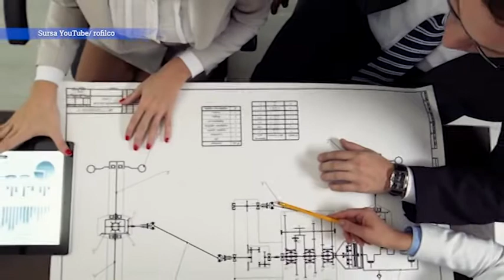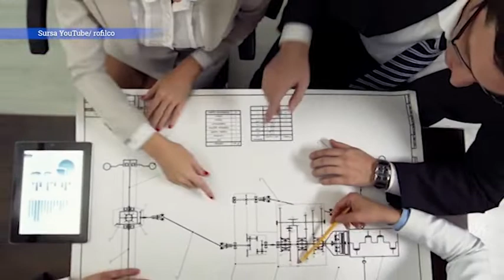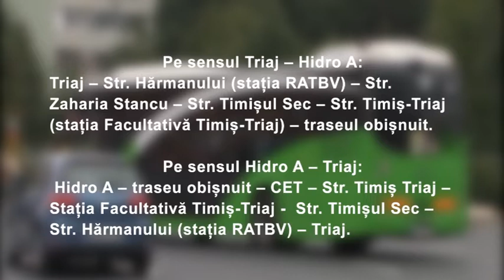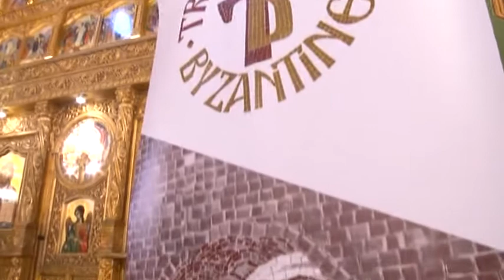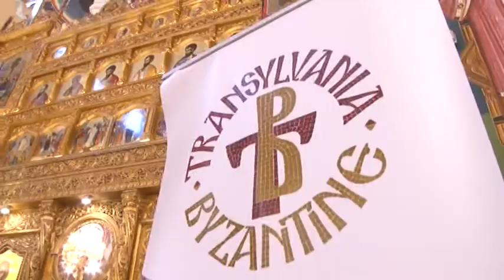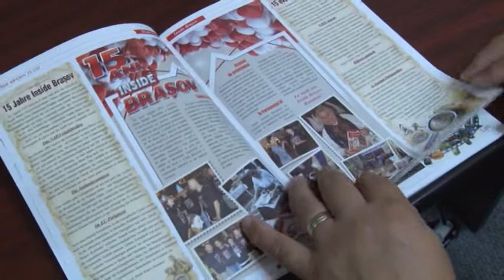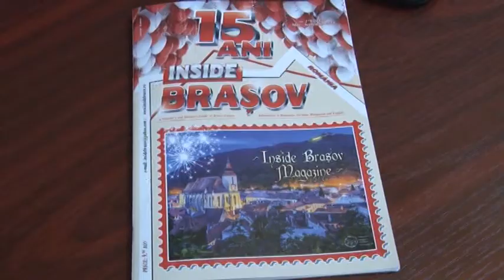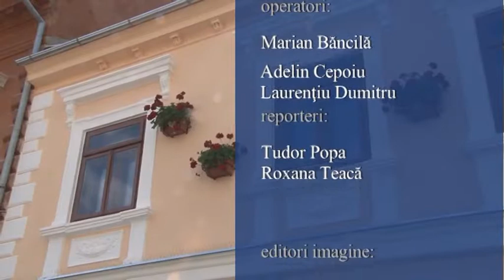Jurnal RTT 11 09 2019